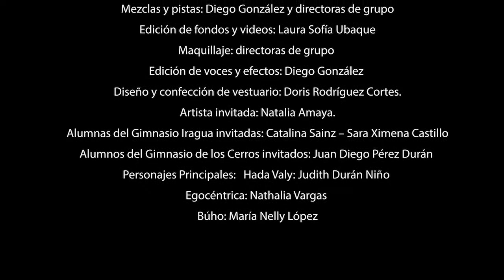Show de clausura de Aspaen Atavanza: Un lugar especial llamado planeta tierra/2022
Finalizamos nuestro año escolar 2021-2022 con un show lleno de magia, luz y muchas enseñanzas. Tenemos mucho talento en nuestro preescolar y estamos orgullosos de eso.